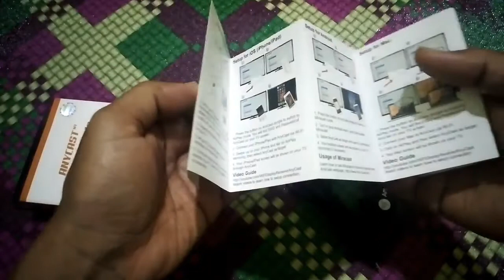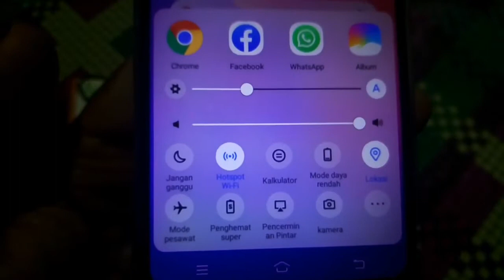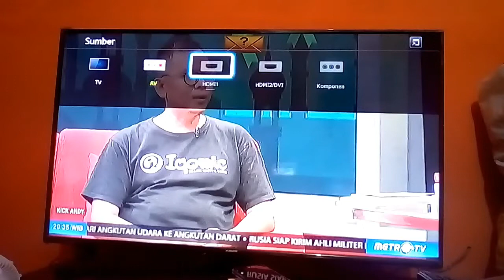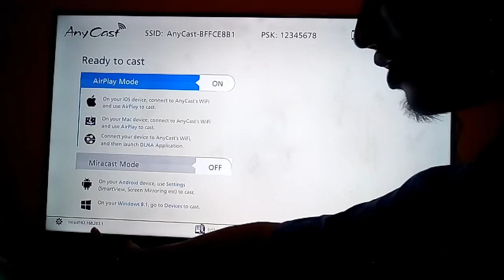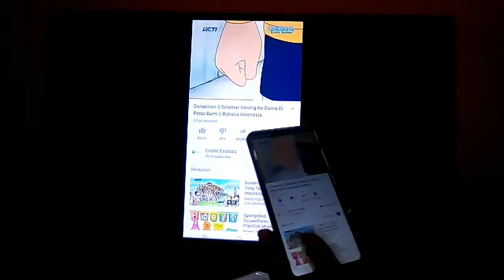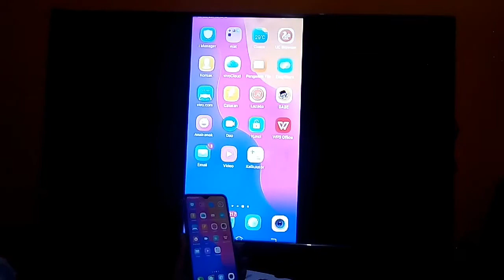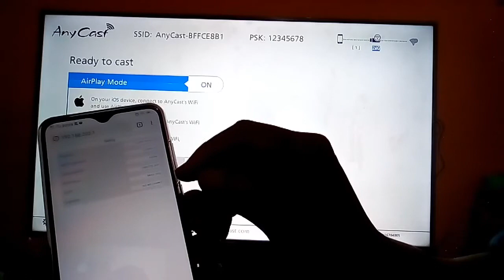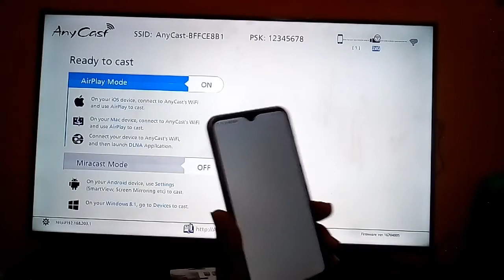Cara Mengkoneksikan Anycast HDMI Dongle dengan TV